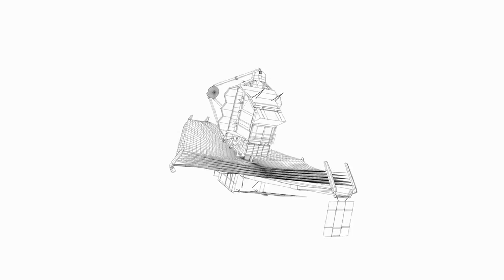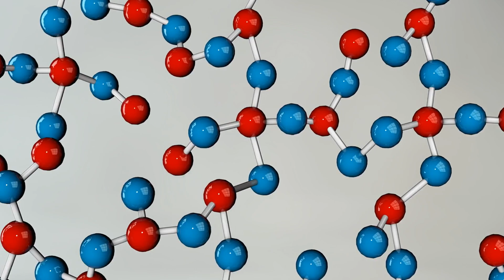It Keeps Getting Worse James Webbs Discovery Ends All the Debate in Physics!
In this video, we delve into the latest discovery by the James Webb Space Telescope that has stunned the scientific community and seemingly ended all debates in physics. This groundbreaking finding challenges our understanding of the universe, leaving many experts rethinking fundamental theories. Join us as we explore the implications of this discovery and why it has the potential to reshape the future of physics.